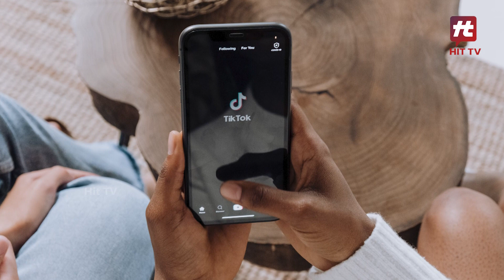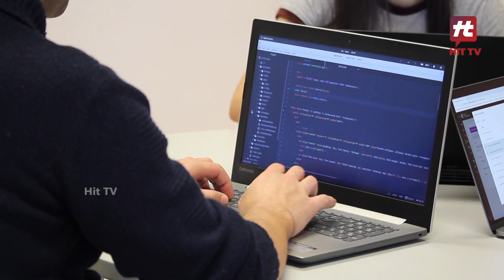Tik Tok सफलता की कहानी | Biography | Hit TV Today